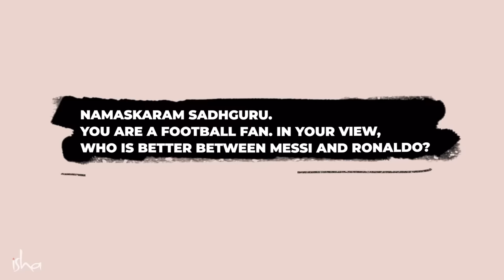Messi Did This 1 Thing Right | Sadhguru Answers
In December 2022, Sadhguru answered a question about legendary footballers Messi and Ronaldo and which one of them is better than the other.

Sadhguru app